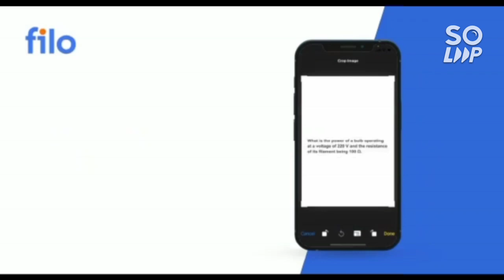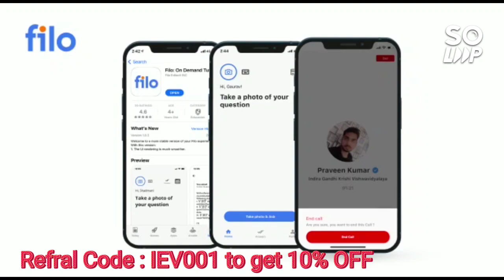Jac delhi update on round 4 results | Exact time of allotment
(jac delhi spot round eligibility , schedule ,date and all details)

(jac delhi counselling updates big increment in cutoff)

(jac delhi counselling 2022 cutoff trend | expected cutoff | refund process)

(jac delhi counselling 2022 choicefilling change )

(jac delhi nsut expected cutoff upto last round )

(jac delhi counselling 2022 decision making)

(jac delhi counselling 2022 willingness submission)

(jac delhi counselling 2022 important info for admission)

(jac delhi counselling 2022 what to do after round 1 )

(jac delhi counselling 2022 round 1 allotment done)

(jac delhi 2022 dseu safe rank)

(jac delhi 2022 | NSUT expected cut-off for 2022)

(jac delhi 2022 DTU expected cutoff rank)